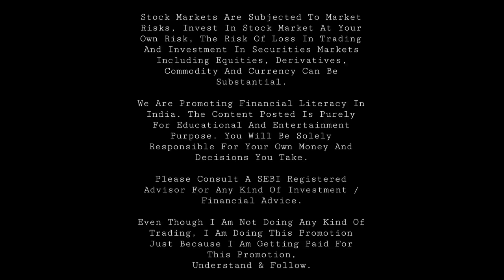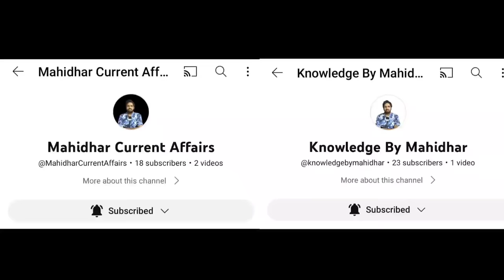Jabardasth Mahidhar Review On Devil Movie | Kalyan Ram | Devil Public Talk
Watch Here Jabardasth Mahidhar Review on Devil Movie.